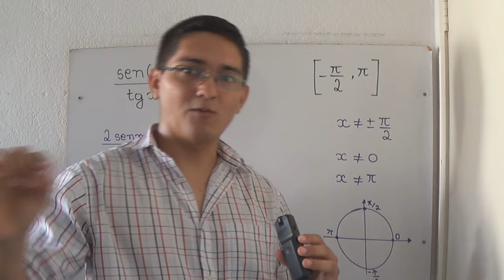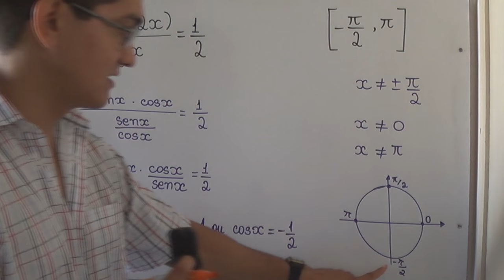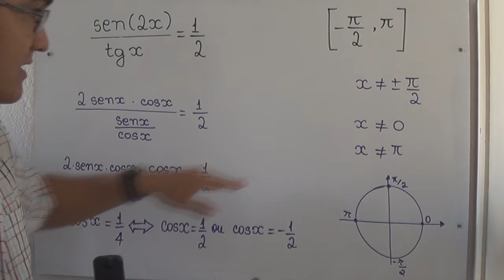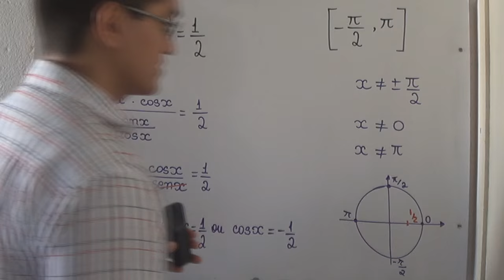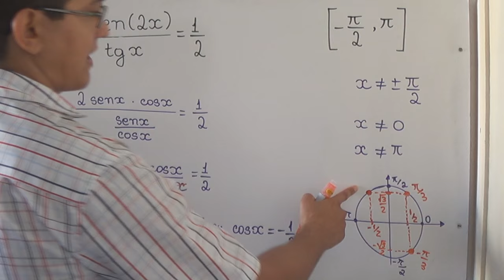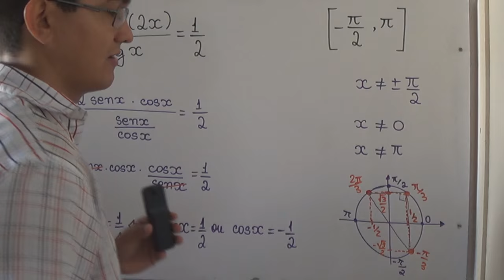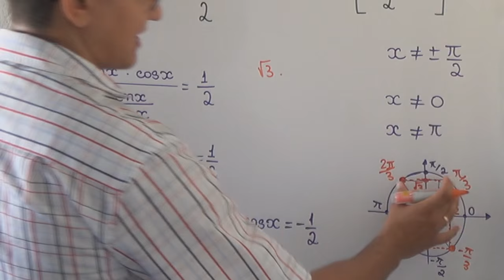Equação Trigonométrica (IME 2016, Objetiva, Questão 11)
Um vídeo no qual apresento uma resolução para a 11ª questão, objetiva, de Matemática do IME 2016. Essa questão envolve uma equação trigonométrica, cujas soluções, ao serem representadas no ciclo trigonométrico são os vértices de um polígono cuja área desejamos calcular.